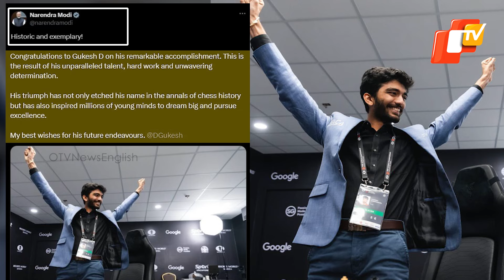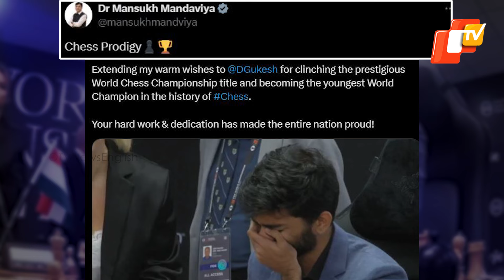World Chess Championship 2024: Indian Prodigy Gukesh D. Beats Ding Liren, Becomes World Champion